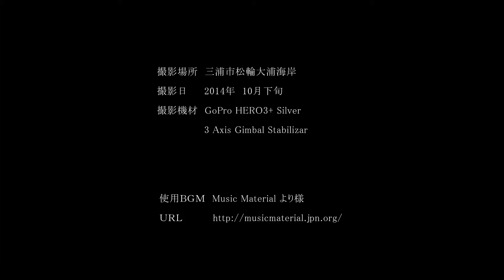岩礁のみちを行く・大浦海岸～間口1/3 （三浦市）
関東ふれあいの道の三浦市の岩礁のみちを歩いてみました
現在は間口漁港が出発点ですが自分が最初に知った時の出発点である大浦海岸から歩いてみました。